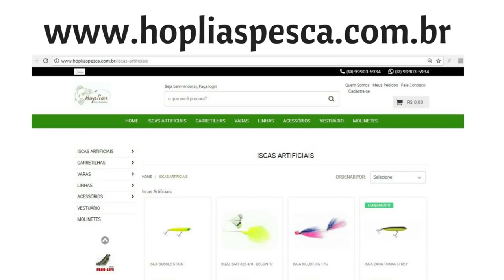ESSAS ISCAS PEGAM MUITO. TOXXA - Strey e Magic Stick - nelson nakamura. Pescaria.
Em uma pescaria de traíras com isca artificial de superfície. Utilizamos as iscas toxxa da strey iscas e a famosa magic stick nelson nakamura. Belas grandes traíras em ataques cinematográficos na superficie.

 caiaque fishing  dicas